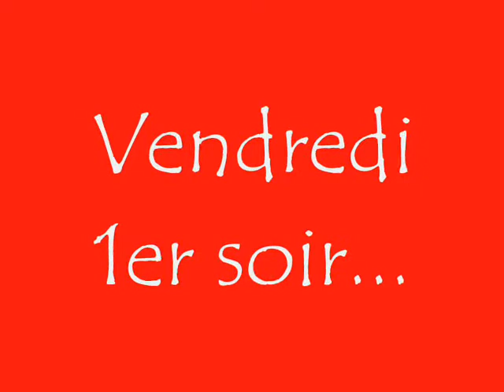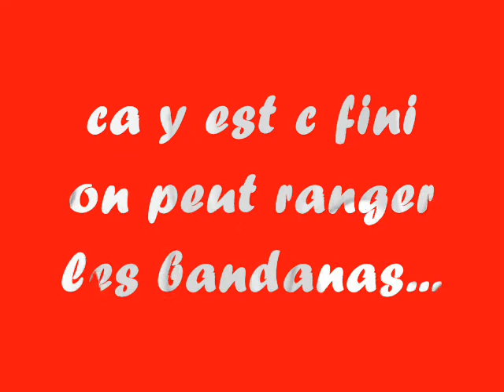feria dax 07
foto weeekend feria dax 07